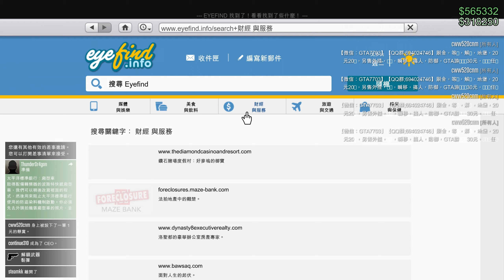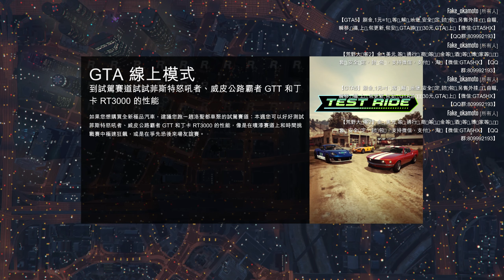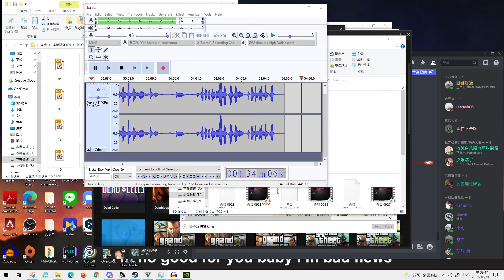俠盜獵車手 線上模式 GTA Online - 特技菜雞演員 - PART 04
我其實沒想過自己玩可以講這麼多話。